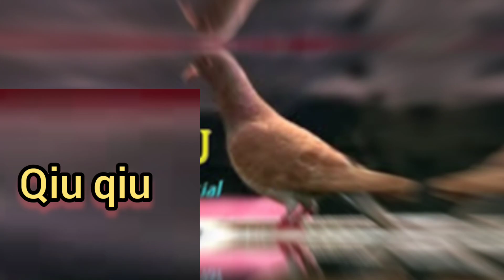9 merpati legendaris Indonesia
9